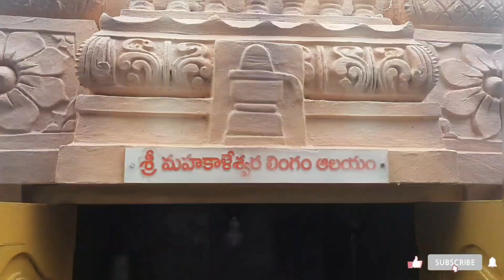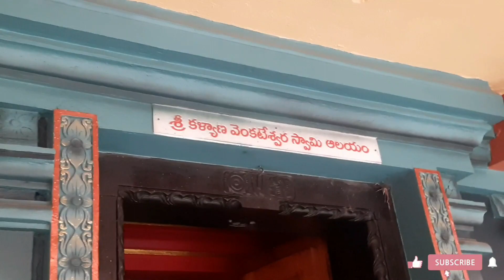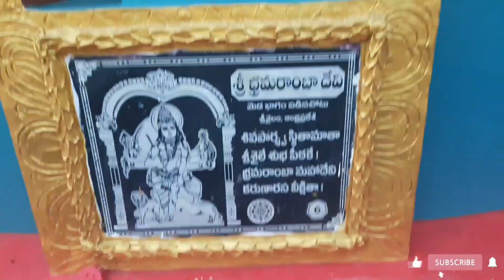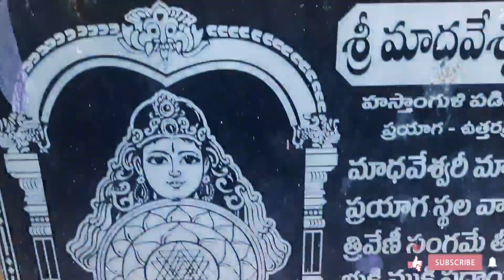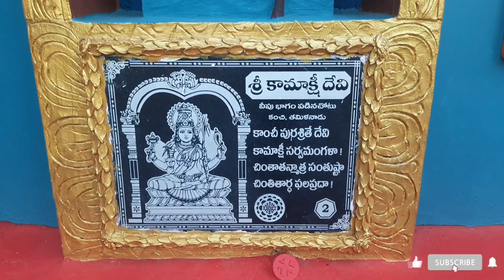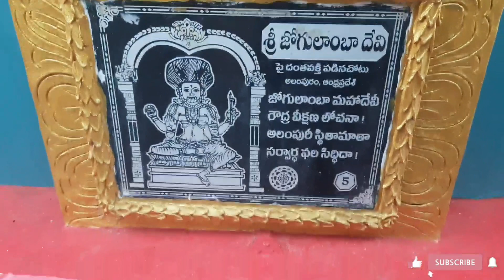gadarada temple, Rajahmundry || Om Shiva Shakthi peetam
Apple iPhone 11 (64GB) – Black

Panasonic LUMIX G7 16.00 MP 4K Mirrorless Interchangeable Lens Camera Kit with 14-42 mm Lens (Black)

Samsung Galaxy S20 FE 5G (Cloud Navy, 8GB RAM, 128GB Storage)

Samsung Galaxy M12 (Blue,4GB RAM, 64GB Storage) 6000 mAh with 8nm Processor | True 48 MP Quad Camera | 90Hz Refresh Rate

DIGITEK® (DRL 018) Professional 46 CM (18 inch) Big LED Ring Light with 2 Color Modes Dimmable Lighting | For YouTube | Photo-shoot | Video shoot | Live Stream | Makeup & Vlogging | Compatible with iPhone/ Android Phones & Cameras

OnePlus 9 5G (Arctic Sky, 8GB RAM, 128GB Storage)

Sony SRS-XB12 10 Watt Wireless Bluetooth Speaker (Green)

STEEZE® Instant Water Geyser/Heater Best for Kitchen, Hotel, Bathroom, Hospital, and Outdoor